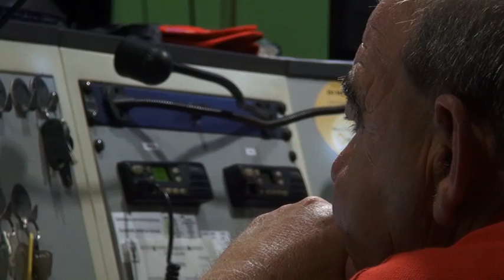Quando a Sirene Toca - Capítulo 2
A Renascença passou 48 horas com os Bombeiros Voluntários das Caldas da Rainha e mostra-lhe o dia-a-dia de quem faz muito mais que apagar fogos.